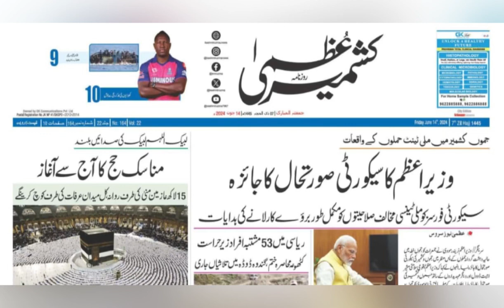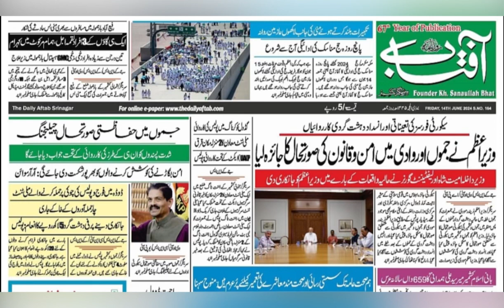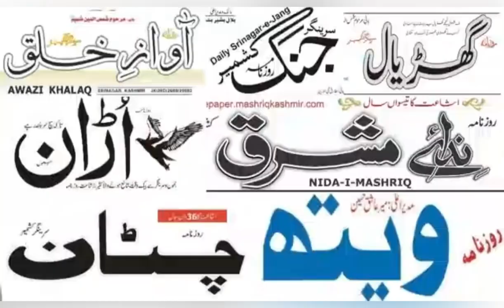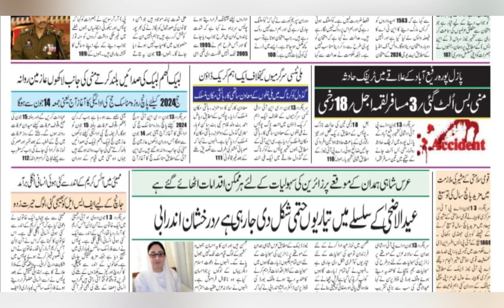Today’s Headlines: 14 June 2024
1. KTMF Urges Eid Shoppers: Go Local, Skip Online
2. Terror attack on pilgrims’ bus | 50 suspects detained: SSP Reasi
3. Lt Governor chairs SKIMS Governing Body Meet